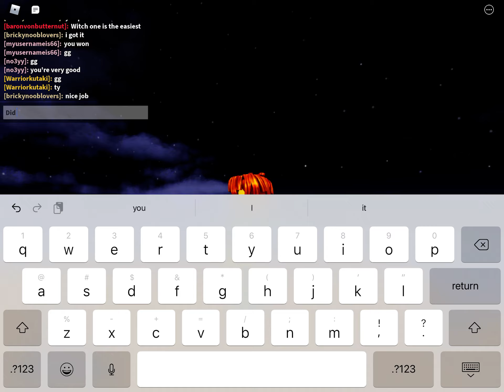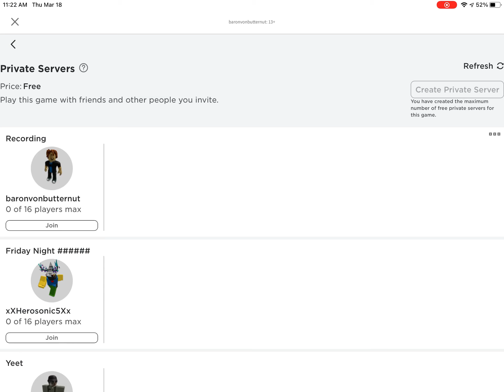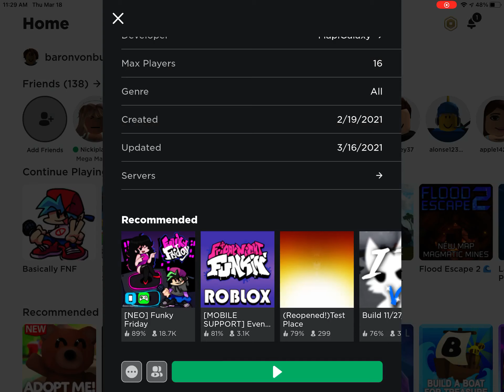TROLLING IN FNF was I a noob in fnf and people go easy on me when I go pro